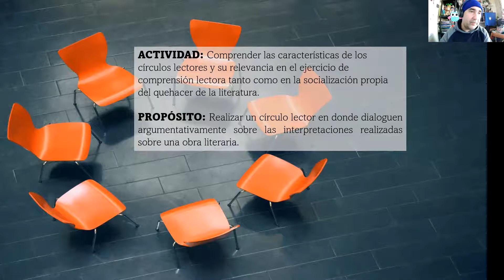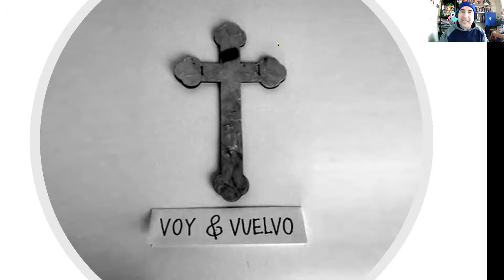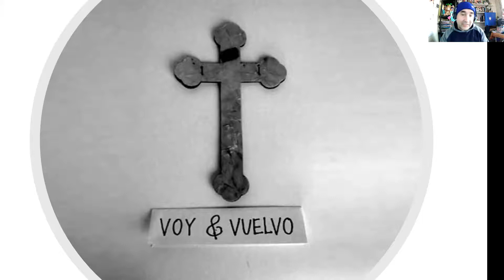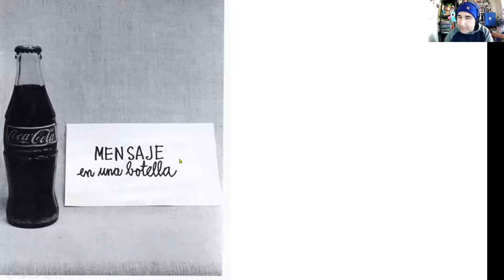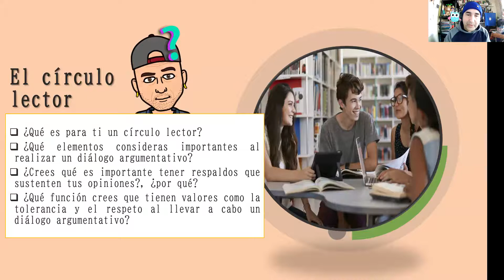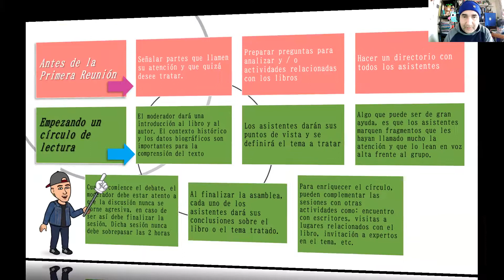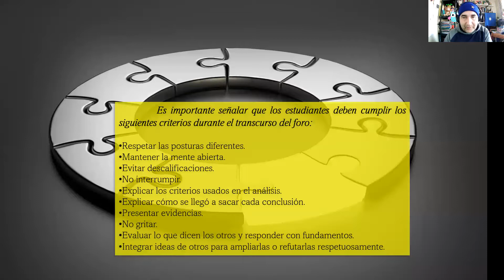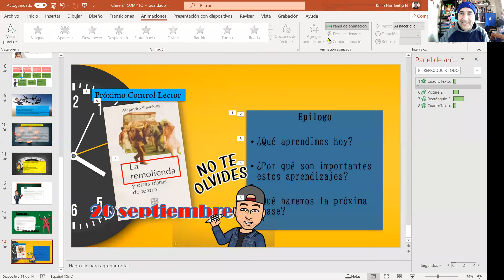Clase ZOOM 4° Medio A Lengua y Literatura 02/09/21